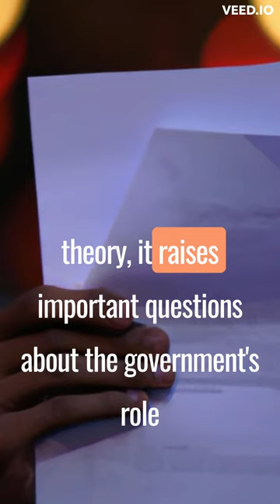The Shocking Theory: Was Martin Luther King Jr. Assassinated by the CIA?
In this video, we delve into the controversial theory that the CIA may have been involved in the assassination of civil rights leader Martin Luther King Jr. This theory posits that the government, fearing King's activism against the Vietnam War and his calls for racial equality, conspired to silence him. While there is no concrete proof to support this theory, there are several pieces of evidence that make it a topic of debate among historians and conspiracy theorists. Join us as we explore this theory and its implications for the civil rights movement and free speech in the United States.